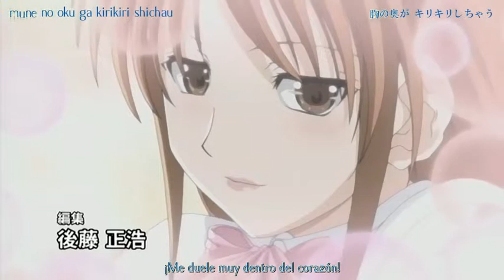036 - Kyou No Go No Ni - OP 1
Karaokê por Tenka_Muteki-7X3